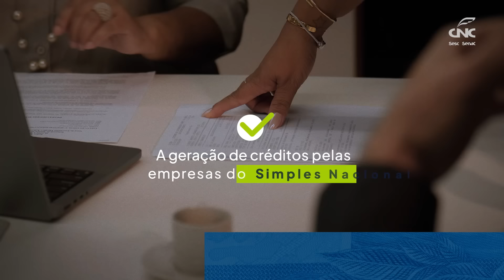Reforma Tributária: conheça as emendas propostas pela CNC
✅ A CNC conquistou algumas vitórias na Câmara para você, empresário, referentes a Reforma Tributária que está em tramitação no Senado.

🚨Mas ainda enfrentamos desafios; o setor de serviços é o mais afetado com aumento de tributos.

🗳️ Com a votação da reforma no Senado nos próximos dias, a CNC defende prioritariamente duas emendas:

▪️A Emenda do Emprego;

▪️A Emenda do Simples Nacional.

▶️ Assista ao vídeo e entenda de que forma as propostas da CNC colaboram para uma reforma tributária mais justa.